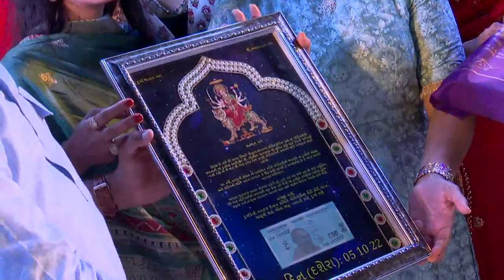🚩🔱DAY - 10 || RANGRATRI || NAVRATRI WITH KINJAL DAVE || ORGANISED BY SHRI SUNIL RANE (M.L.A.)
VENUE : PREMIUM KUTCHI GROUND, BORIVALI (W)